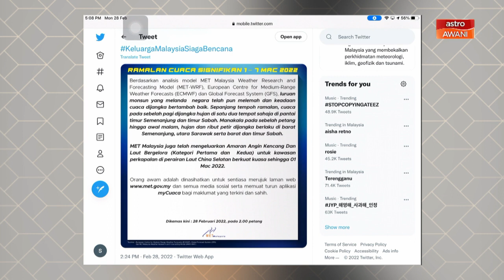Cerita Sebalik Berita: Banjir | 131 calon SPM terjejas, persiapan terganggu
Tinggal beberapa hari sahaja lagi sebelum tibanya peperiksaan Sijil Pelajaran Malaysia (SPM), persiapan pelajar di Pantai Timur terganggu kerana terpaksa berdepan dengan bencana banjir luar jangka.

Laporan lanjut bersama Wakil Astro AWANI Terengganu, Nur Fazlizai Ali yang sempat menemu bual beberapa pelajar di pusat pemindahan sementara (PPS) di negeri itu.